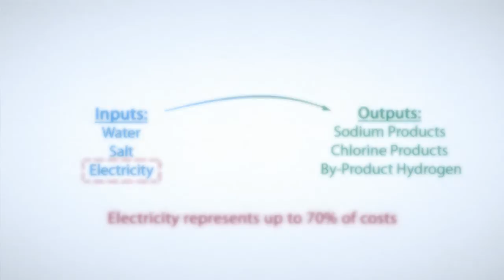Ballard CLEARgen Animation - Chlor Alkalai / Chemical Plant Application for Hydrogen Fuel Cells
An emerging application for hydrogen fuel cells is to produce clean energy at chemical plants, such as a chlor-alkali facility, where by-product hydrogen is produced.  The application can either reduce operating costs if the power is used within the plan, or provide an additional revenue stream if feed-in-tarrifs are available for clean energy production.

The animation was created in 2010 for Ballard Power Systems to help illustrate this emerging application.  All modeling, materials, animation, effects and compositing done by hand.